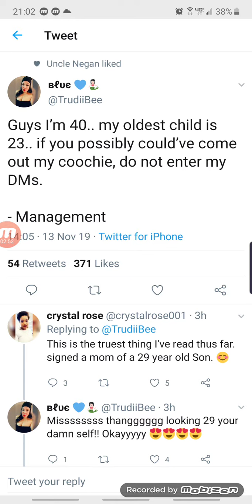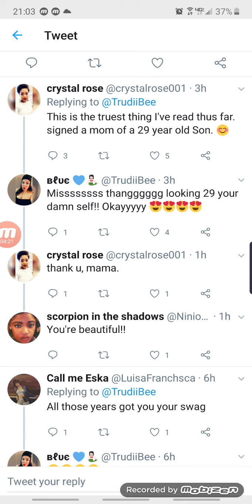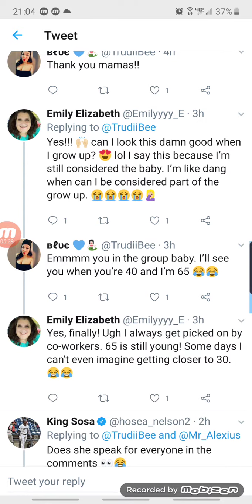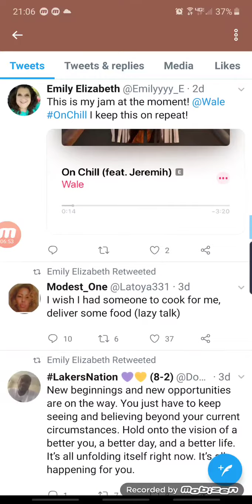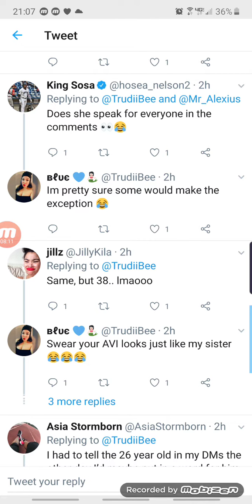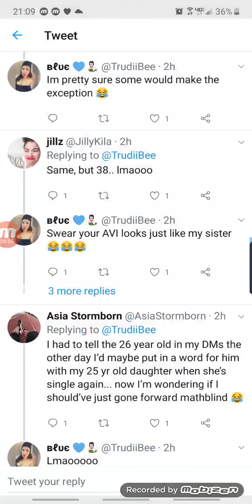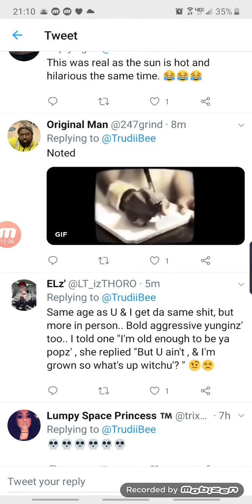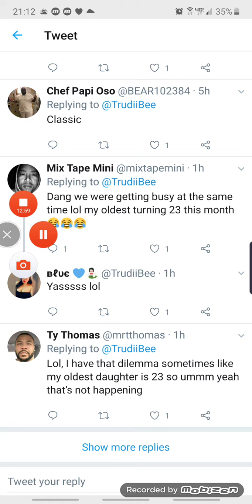Older women younger men